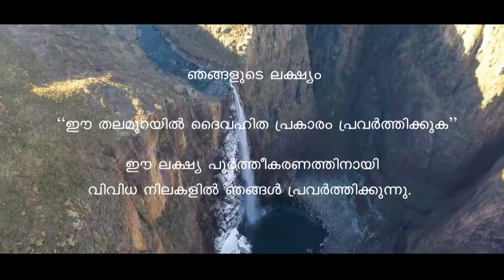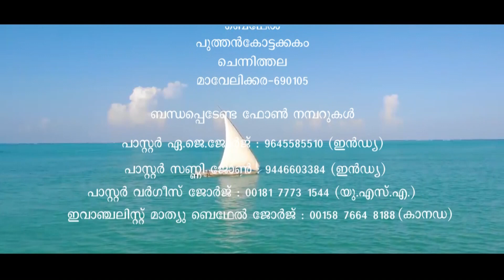Pr Chase Joseph Class 616 Book of Hebrews/a detailed study/BIM/The Word of Truth- Doctrinal Series